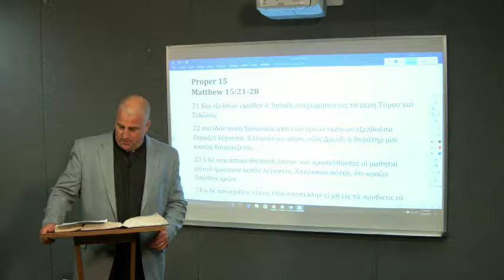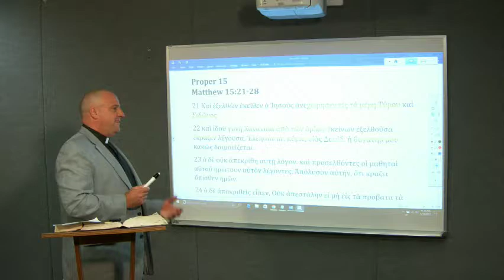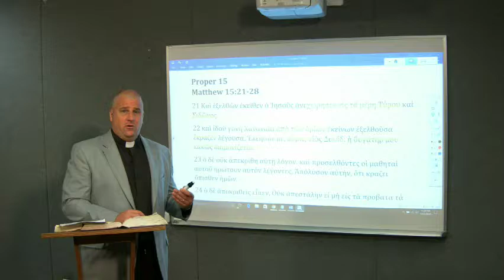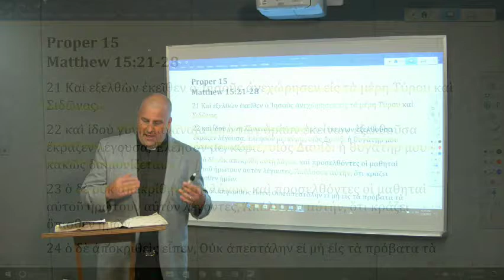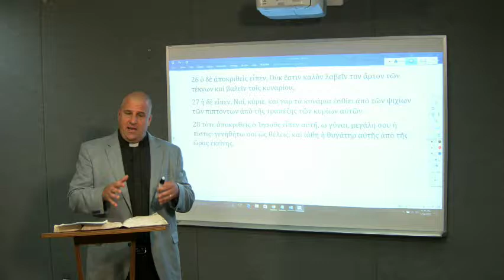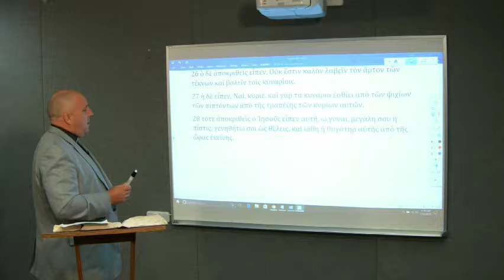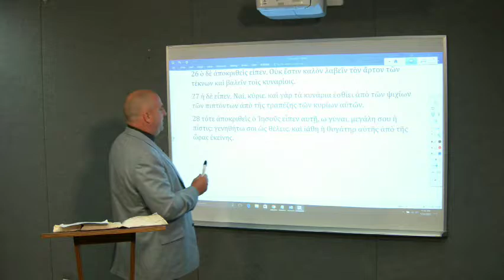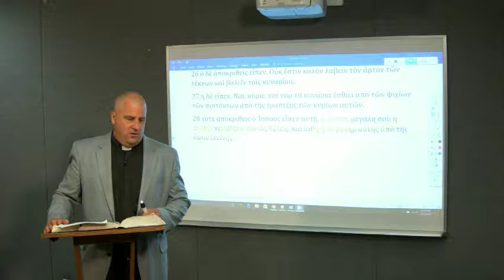Lectionary Podcast - Proper 15 - Series A - Matthew 15:21-28 with Dr. Peter Scaer